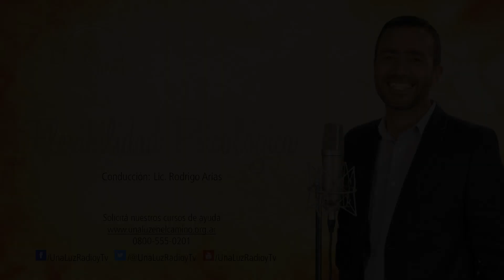Una Luz en el Camino - Flexibilidad Psicológica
Podemos  tener flexibilidad psicológica, pero ¿cómo hacerlo?

Emisión ► 31 de julio